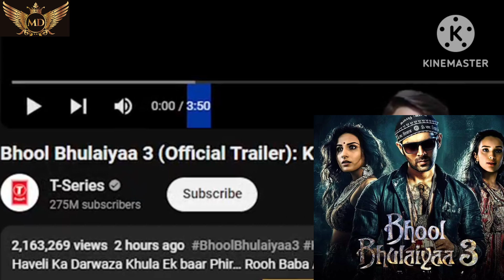Bhool bhulaiyaa 3 Trailer review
Bhool Bhulaiyaa 3 Trailer Review by MD movies
Bhool Bhulaiyaa
MD movies

Yogi Bolta Hai channel sometimes use Film Clips, TV series Clips, Web Series Clips, Animation Series Clips to explain about the Film, Web Series, Trailers and Songs, but all under section 107 of the copyright Act 1976, allowance is made for FAIR USE for purpose such as criticism, comment, news reporting, teaching, scholarship and research.